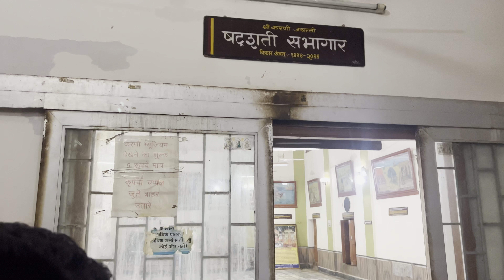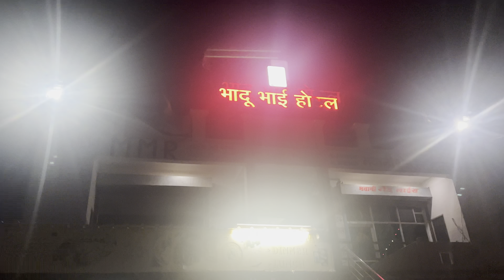करनी माता मंदिर देशनोक: Unveiling the Secrets|Karni Mata Mandir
करनी माता मंदिर देशनोक।Karni Mata Mandir DeshNok|Swaroop Khatri Vlogs

Karni mata mandir|
Karni mata mandir deshnok|
Deshnok karni mata mandir|
Deshnok ki karni mata|
Karni mata mandir|

पौराणिक ग्रंथों के अनुसार हिन्दू धर्म में 33 करोड़ देवी-देवता माने गए है, जिनका पूजन भक्तों द्वारा अपने अपने ढंग से किया जाता है। हिन्दू धर्म में हवा, पृथ्वी, जल, पशु-पक्षी आदि को भी भगवान के रूप में पूजा जाता है तथा इनके मंदिरों के बारे में भी आपने कई बार सुना होगा। एक ऐसा ही मंदिर है - बीकानेर राजस्थान में, जो अपने आलोकिक चमत्कारींशक्तियों के लिये विश्वविख्यात हैं ये है देशनोक का करणी माता मंदिर, जो दुनियाभर में 'चूहों के एकमात्र मंदिर' के नाम से भी प्रसिद्द है। तो आइए विस्तार से जानते है, इस मंदिर के बारे में,
यह मंदिर उन 20 हजार काले और कुछ सफेद चूहों के लिए प्रसिद्ध है, जो इसी मंदिर में रहते है और पूजनीय है। यहां चूहों को पवित्र माना जाता है और इन्हें "कब्बा" कहा जाता है। बहुत से लोग दूर-दूर से इस मंदिर में चूहों के प्रति सम्मान व्यक्त करने और अपनी इच्छाओं को वास्तविकता के रूप में प्राप्त करने के लिए आते हैं। इसे 19वी शताब्दी में महाराजा गंगा सिंह द्वारा बनवाया गया था। मुगल शैली में डिजाइन किए गए इस मंदिर को बनाने में संगमरमर के पत्थरों का उपयोग किया गया है।
इस मंदिर का मुख्य द्वार ठोस चांदी से बना हुआ है। मंदिर के भीतर भी अन्य कई चांदी के दरवाजे स्थित है, जिनपर इस मंदिर के इतिहास से जुड़ी कलाकृतियां अंकित है। देवी का मंदिर आतंरिक गर्भगृह में है। साल 1999 में हैदराबाद के जौहरी कुन्दलाल वर्मा के सहयोग से इस मंदिर को और अधिक सजाया गया तथा संगमरमर की नक्काशी और चांदी के चूहे भी उनके द्वारा मंदिर को दान किए गए।
कहा जाता है कि इस मंदिर में यदि आपको सफ़ेद चूहें का दर्शन हो जाएँ तो मानो आपकी ये यात्रा और मनोकामनाएं पूर्ण हो जाती है क्योंकि सफ़ेद चूहा कों माता करणी का अवतार माना जाता है
मंदिर में चूहों को परसाद में दूध चन्ने नारियल चढ़ाया जाता है और यहाँ मंदिर में चूहों का झूठा परसाद भी खाया जाता हैं।Deshnok wali devi करणीमाता मन्दिर देशनोक Swaroop khatri vlogs

chuho ka mandir in rajasthan,
karni mata temple,
karni mata mandir,
Chuho ka mandir,
karni mata bhajan
karni mata chirja